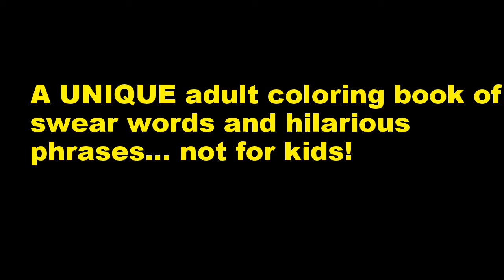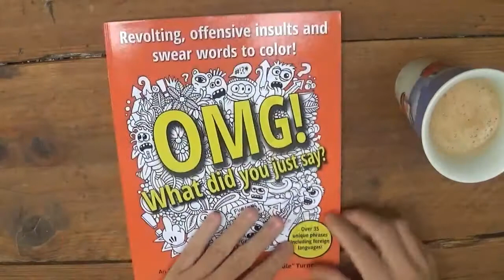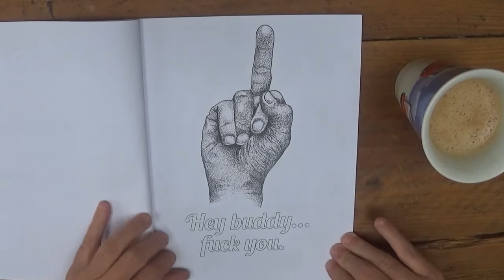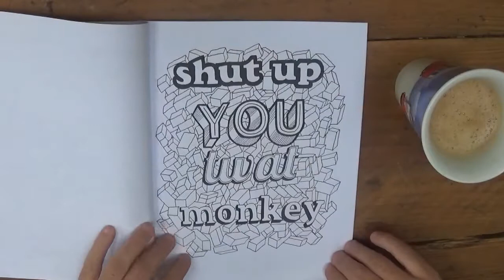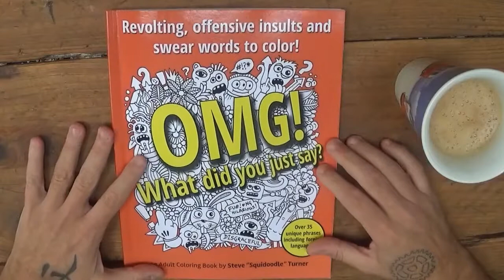OMG! What Did You Just Say? A Swear Word Coloring Book for Adults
OMG! What Did You Just Say? OUT NOW!
This Christmas treat yourself and those you love (or hate) to the best sweary insults book ever!
This unique book is bursting with over 35 imaginative insults and swear words surrounded by intricate patterns, doodles and characters to color. Printed on single sided pages, it includes a few foreign language insults and free downloads inside.